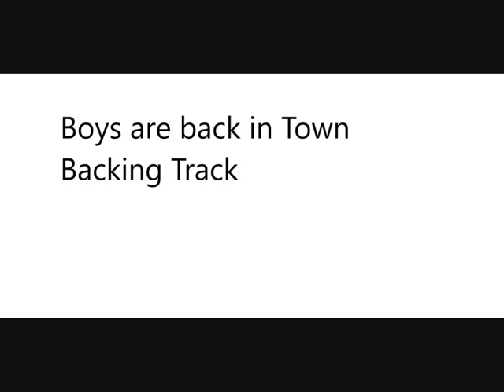Boys are Back in Town, Backing Track